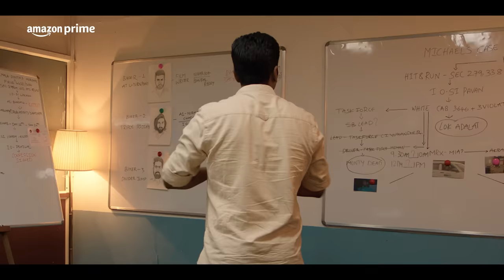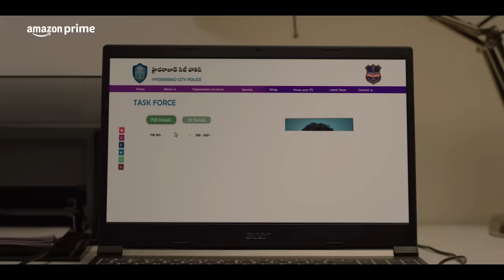Vyooham Trailer |Dec 14th On Amazon Prime | Sai Sushanth |Chaitanya Krishna | Sashikanth Srivaishnav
Vyooham Official Trailer
Starring: Sai Sushanth Reddy, Chaitanya Krishna, Preethi Asrani, Pavani Gangireddy, Shashank, Ravindra Vijay
An Annapurna Studios Production
Produced by Supriya Yarlagadda
Story and Direction: Sashikanth Srivaishnav Peesapati
DOP: K Sidhardha Reddy
Editor: Sai Murali
Art Director: Kiran Kumar Manne
Costume Designer: Rekha Boggarapu
Creative Producer: Adhip Iyer
Executive Producer: Anand Reddy Karnati

Official Release Date December 14, 2023 on Prime Video India

About:
A newly appointed police officer is assigned to a hit and run case, where a pregnant couple lost their child. What seems like a simple open and shut case, turns out to be a complicated web involving several seemingly unconnected people. To solve the case, the officer has to hunt down a serial killer, a trained naxal, a suspended cop, and a terrorist organization, while facing his own painful past.